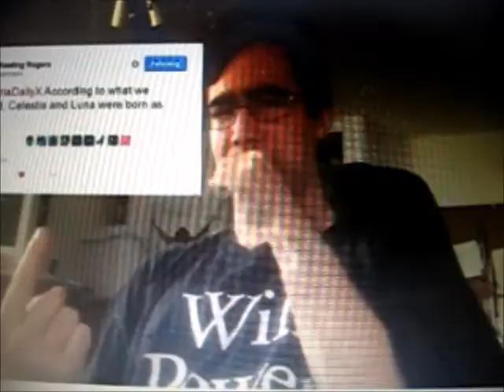MV: warning for unicron